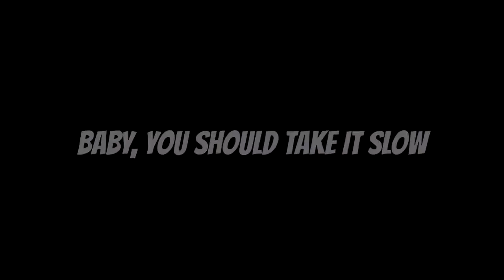GTA 5 - SOBREVIVÊNCIA EM DEL PERRO PIER